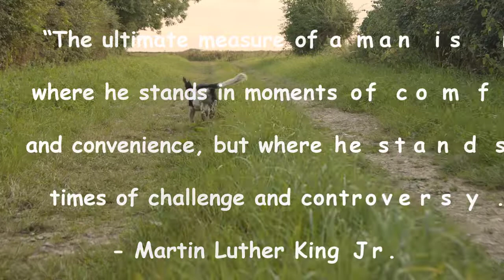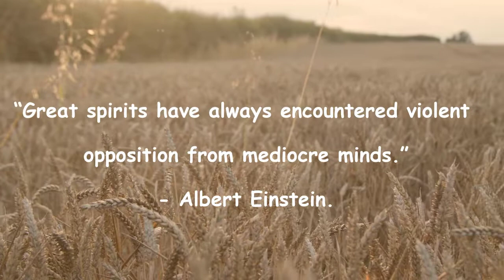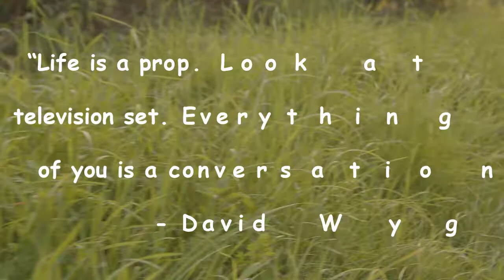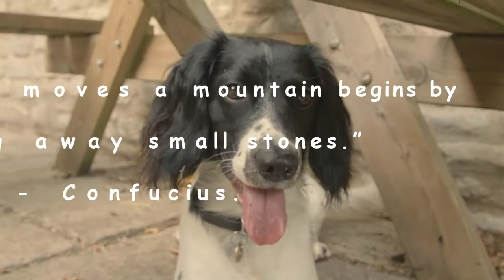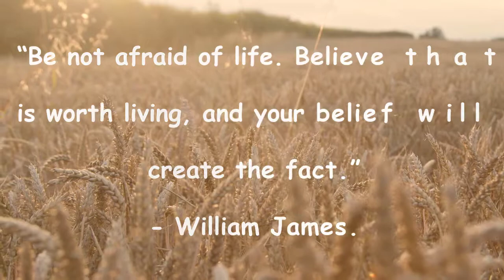Favorite dog, calm walk and soothing music Relaxation for you and your pet! (आराम करना)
✨3 hours of relaxing video and amazing music for your good mood. Watch this soothing video after a hard day at work when you're upset, worried or lonely. It is a natural remedy for anxiety and peace of mind.

✨Music for relaxation, meditation, study, reading, massage, spa or sleep. This music is ideal for dealing with anxiety, stress or insomnia as it promotes relaxation and helps eliminate bad vibes. You can also use this music as a background for meditation or relaxation in a dream.

Namaste

✨On our channel you will find relaxing music for: sleep, meditation, yoga, zen, spa, massage, study and concentration...

✨ To improve relaxation and concentration, our music uses brain waves such as alpha waves, beta waves, delta waves and theta waves.

✨ You can also go to other cultures as we have shamanic music, indian music, chinese music, tibetan music with tibetan bowls, etc.